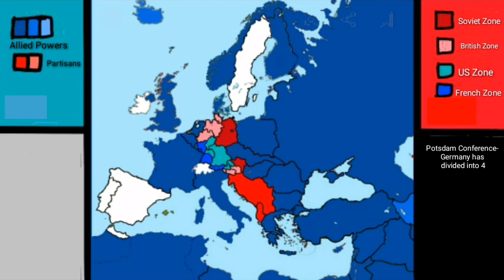World War 2 in Europe: Everyday (FlipaClip Version)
Made Mapping PH using FlipaClip and Kinemaster.

Colors:
Axis Powers
1.Annexe Territory
2.Military Occupied Territory
3.Puppet State
4.Territory Gains in one day
Allied Powers,Soviet Union and Finland
1.Annexe Territory
2: Military Occupied Territory
3.Territory Gains in one day
Partisans,Rebels
1.Occupied Territory
2: Territory Gains in one day